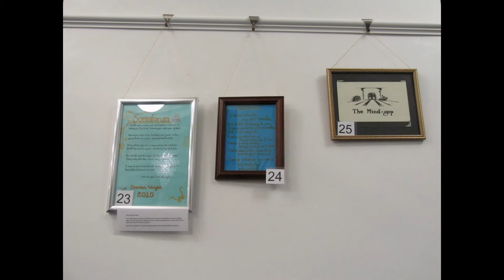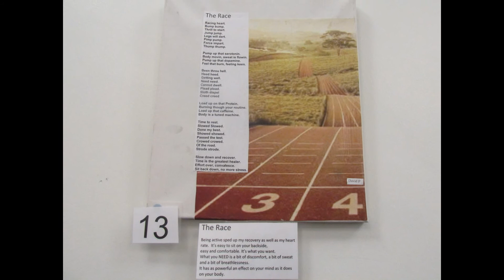Links to Art exhibition photo slideshow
This slideshow features some of the amazing artwork pieces submitted by our service users for the Links to Art Exhibition which was displayed at Dewsbury Town Hall in October 2015.